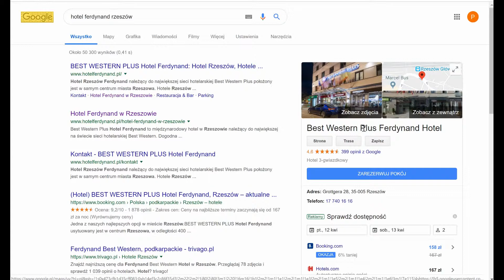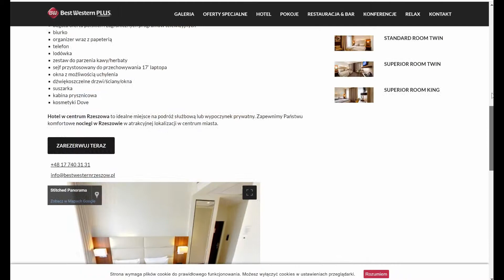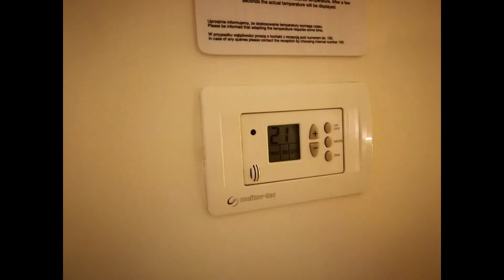Hotel Ferdynand Rzeszów, jak tam jest?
Czy warto odwiedzić Hotel Best Western Plus Ferdynand w rzeszowie. Krótka relacja z mojego jednego pobytu w tym hotelu.